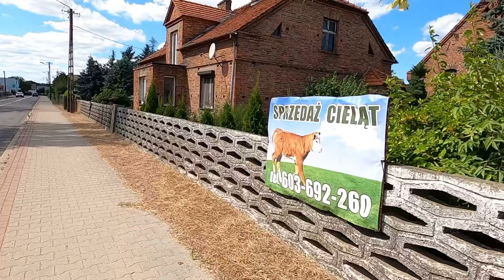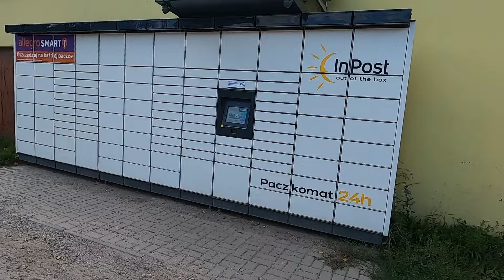Шокирует. Польская деревня с населением 300 человек, жизнью людей. Прекрасная Польша!!!